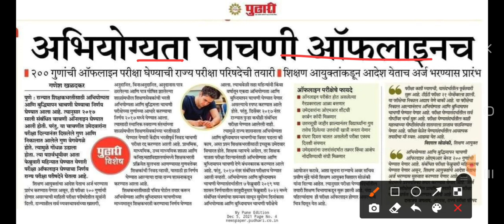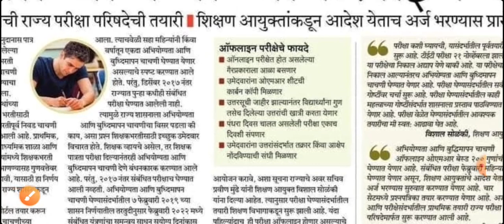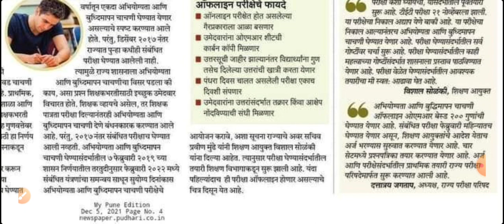अभियोग्यता व बुद्धीमत्ता चाचणी अपडेट 2022 tait exam2022 update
@Ramdas_Dharne पवित्र पोर्टल शिक्षक भरती अभियोग्यता व बुद्धीमत्ता चाचणी TAIT exam2022